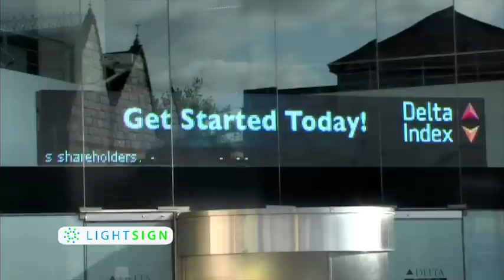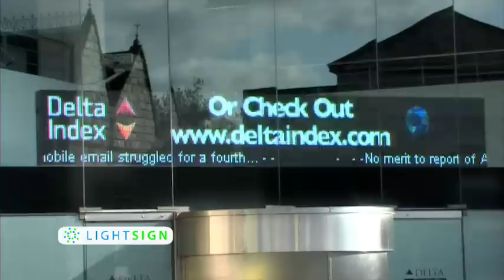LED video screen, Giant led sign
Giant LED sign installed in Ballsbridge Dublin.
lightsign.ie specialize in LED illumination for signs, led pharacy crosses, led video screens, led video walls.